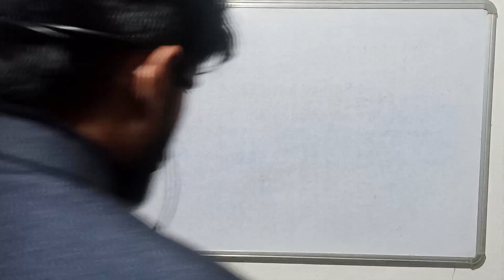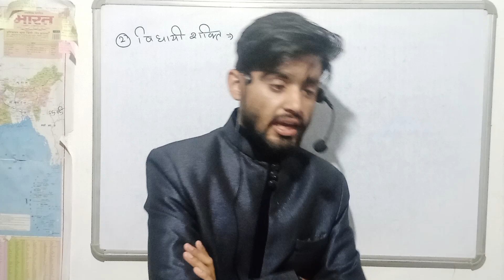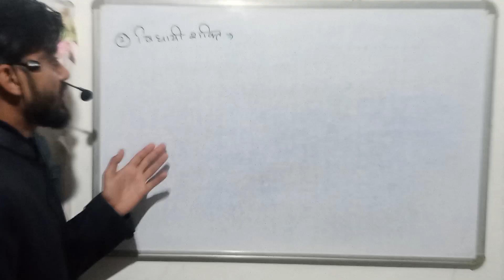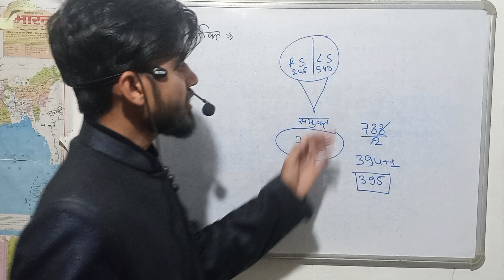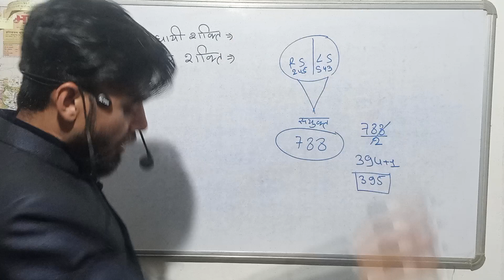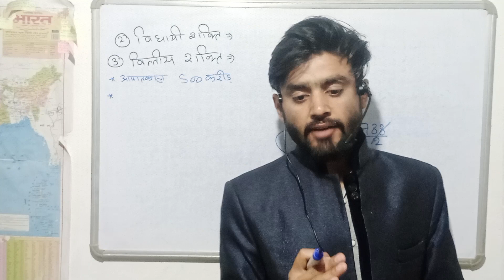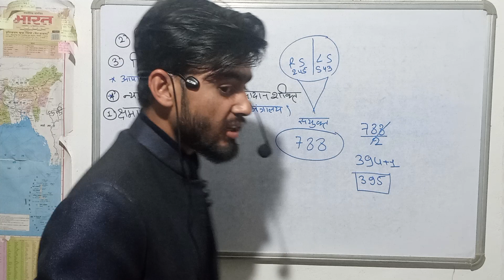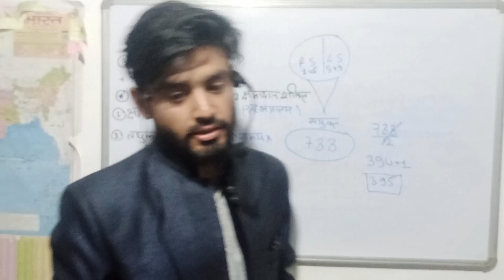polity class 36#itbp #sscgd